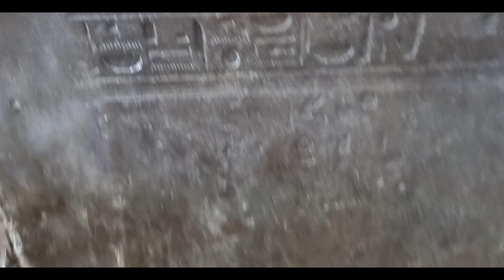WHY AFFIRMATION DON'T WORK FOR YOU - Law of Attraction blockage!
In this YouTube video I am going to tell you why your affirmations don't work.
If you like to know what to do to make them work comment on this video and I'll record another short one for you!

To desires of mystical hearts that connect us with all that is 💚🙏
Thank you for all your likes, comments and subscriptions 🙏
If you'd like to help me keep bringing such content to you on frequent basis you can do so by clicking one of the links:

Any amount is welcome and hugely appreciated! 🙏

My name is Krzysiek. I am an intuitive visionary artist and storyteller.

FB group for those of you who would like to share your experience and creative expression inspired by workshops and visualisations